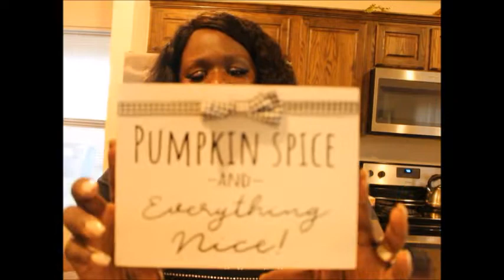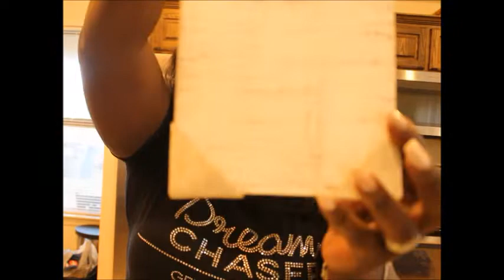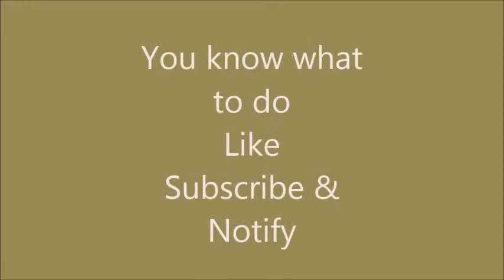Rae Dunn Sunday Fall Thanksgiving Haul Episode 16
Hey Beautiful Butterflies, RaeBae. Dunn Hunters, Dunners, Dunn Dolls are simply put Beauties!  This is my Thanksgiving Rae Dunn Haul and I have some Marshalls stuff to haul as well.

Decorating Videos

Instagram Eboniebutterfywings
Instagram Personal - Eboniebutterfly